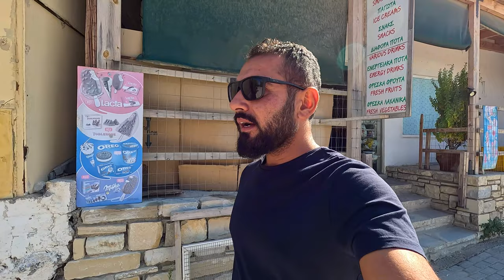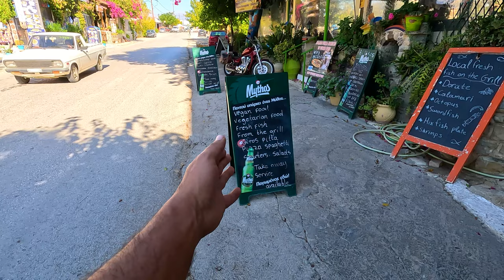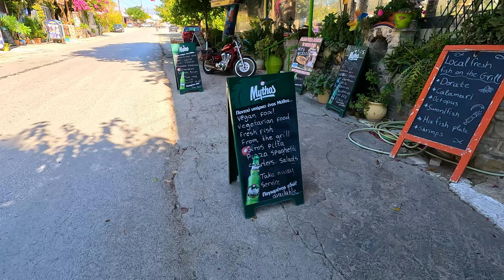Pitsidia Crete, a beautiful village to visit, Greece 2022